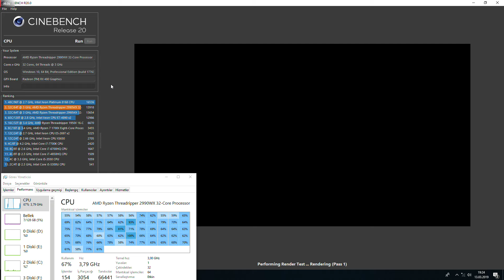AMD Ryzen Threadripper 2990WX - CINEBENCH R20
AMD Ryzen Threadripper 2990WX
MSI MEG X399 CREATION
Enermax Liqtech 360 TR4 II